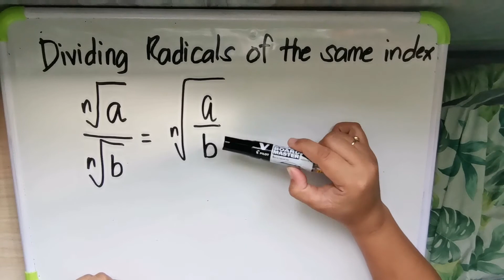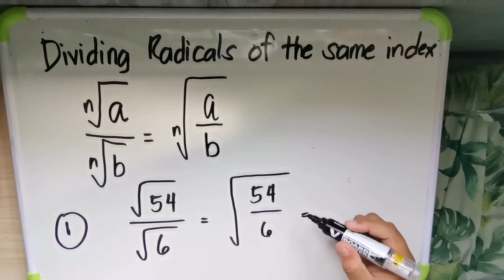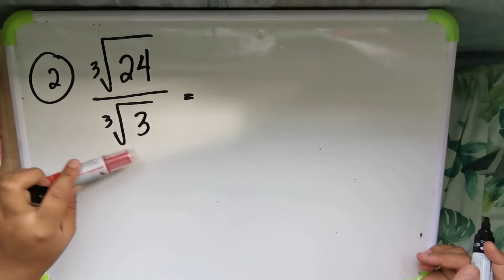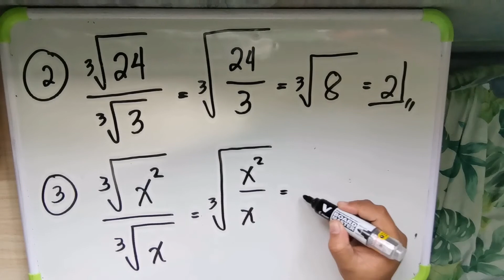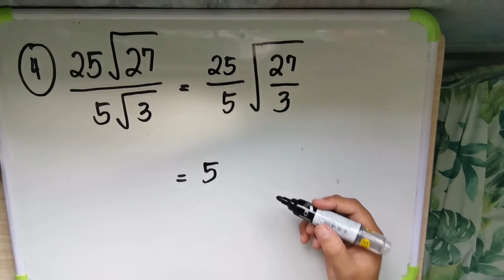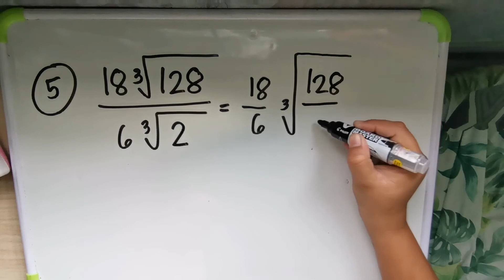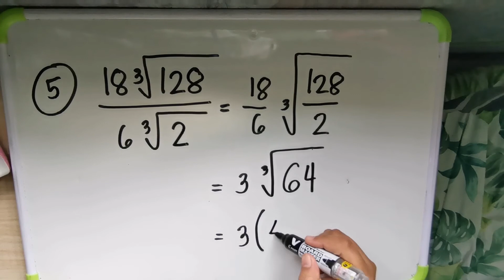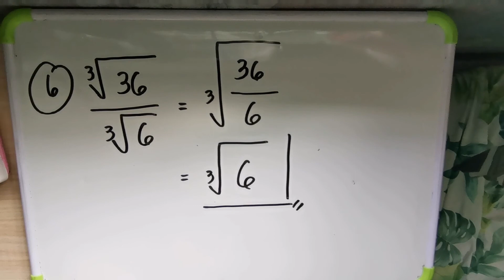Dividing Radicals of the same index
Paano ka mag de-divide ng radical expression at pareho ang index?
Kung ang numerator at denominator ay perfect nth root, kunin muna ang roots at kung pwedeng i-lowest term ay gawin para sa final answer.
Kung hindi nman sila perferct nth root ngunit sila ay divisible sa isat-isa at pareho ang index ay pagsamahin na sa iisang radical sign, i-divide at saka i-simplify.